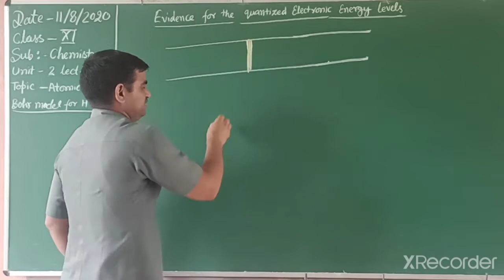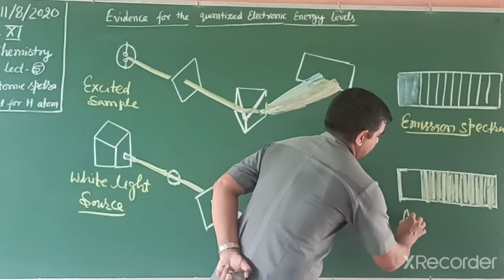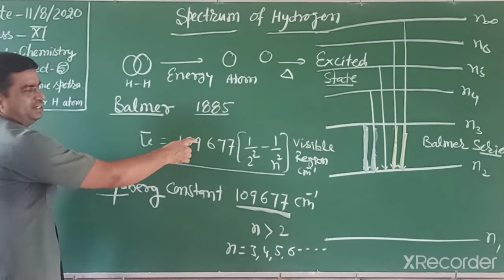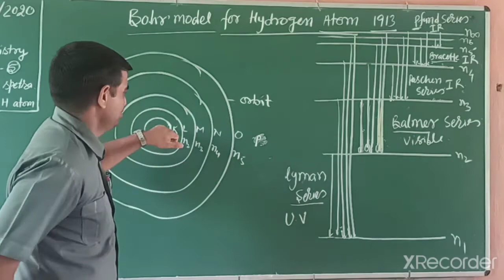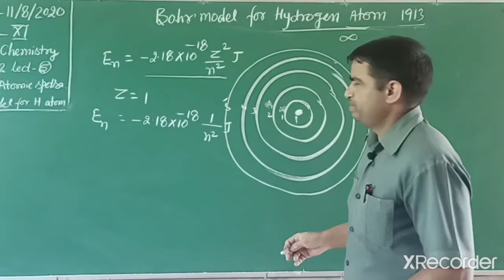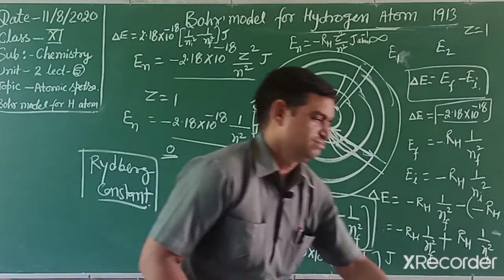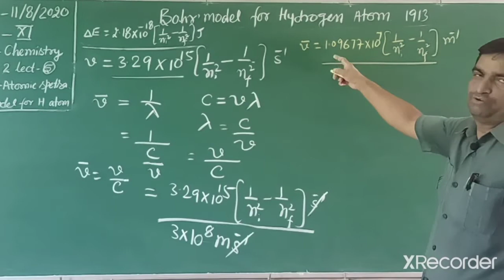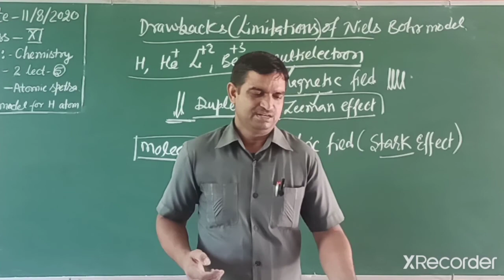Chemistry Class XI Unit 2 Structure of atom lect 5 by Surendra Kumar Khichar Principal JNV GOLAGHAT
Chemistry Class XI Unit 2 Structure of atom lecture 5 Quantised atomic spectra,Bohr model of atom and it's limitations.